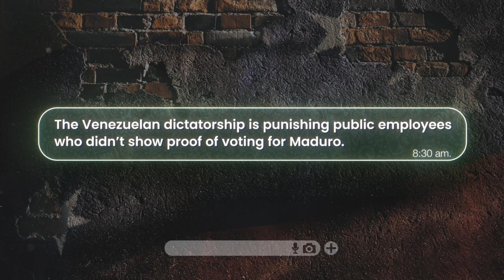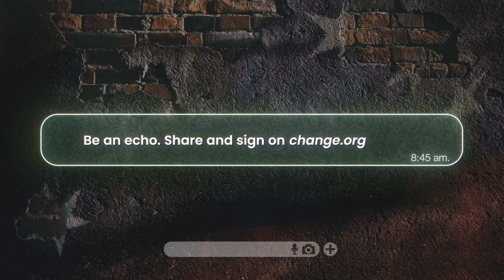Voting in Venezuela is dangerous | Marcel Rasquin | Be an ECHO for VENEZUELA.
Director and producer Marcel Rasquin voices Vladimir, a Venezuelan man who was threatened by his bosses to inform them of whom he voted for. This situation reflects how the Venezuelan dictatorship obstructs the exercise of free and secret voting. After refusing, they took away his salary and bonus, leaving him unable to afford even food.